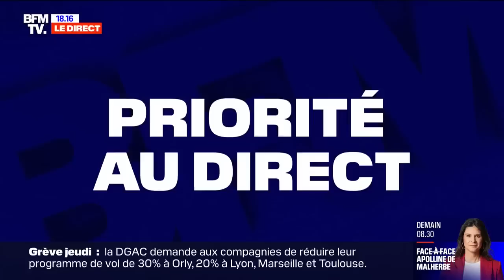Manifestations, policiers blessés: la prise de parole de Gérald Darmanin en intégralité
Le ministre de l'Intérieur, Gérald Darmanin, prend la parole sur les manifestations contre la réforme des retraites. Il apporte son soutien aux forces de l'ordre, et va mobiliser 12.000 policiers en plus sur tout le territoire pour encadrer le droit à manifester.